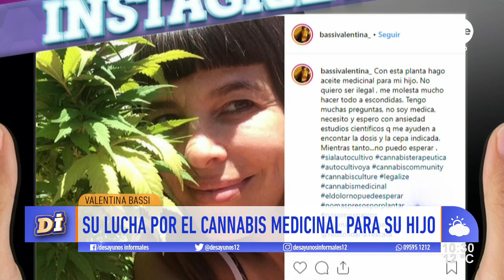La actriz argentina Valentina Bassi celebra la regulación de la marihuana en Uruguay